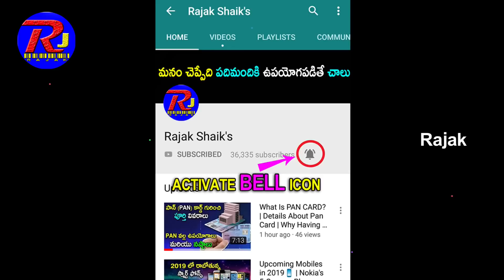భారత్ కాళ్ల దగ్గరకి చైనా | Difference Between India and China Religious Views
Difference Between India and China Religious Views
భారత్ కాళ్ల దగ్గరకి చైనా
What happens inside china.. religious views in china and india